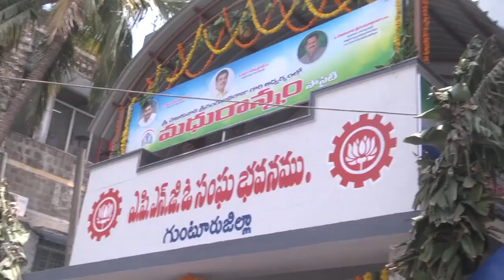04-07-2021 Hon'ble Incharge Minister & Home Minister & A.p Govt Advisor & District Collector & M.L.A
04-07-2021 Hon'ble Incharge Minister & Home Minister & A.p Govt Advisor & District Collector & M.L.A's Participated In The Inaguration Of  Madhurannam Society Food Canteen At G.G.H Guntur